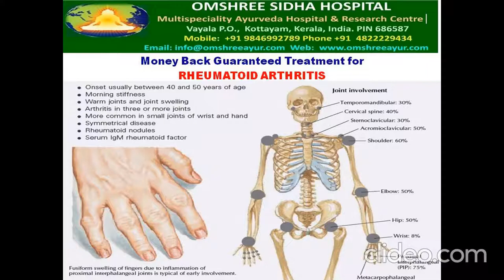Specialties Treatments in Ayurveda Omshree Sidha Hospital